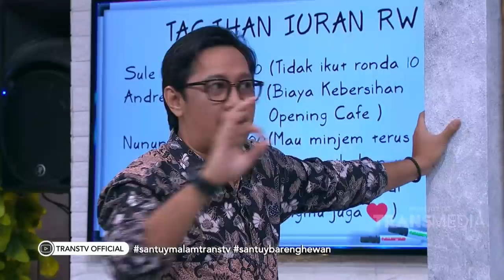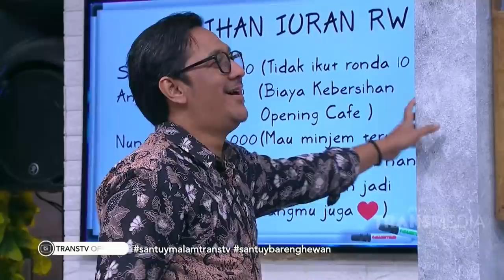Nggak Bisa Fokus Liat Ekspresi Maria Vania Saat Disuruh Gagap | SANTUY MALAM (1/7/20) P3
SANTUY MALAM
TAYANG SETIAP HARI SENIN-JUM'AT PUKUL 19.00 WIB
Kangen sama komedinya Andre, Sule, Atau Nunung? Gimana kalau mereka disatukan 'kembali' ya? Apalagi ditambah dengan bintang tamu yang nggak kalah serunya. Setelah seharian kerja, saatnya dihibur oleh program baru kami, "Santuy"! Capek Seharian kerja? Lelah banyak masalah? Santuy-in aja bos!